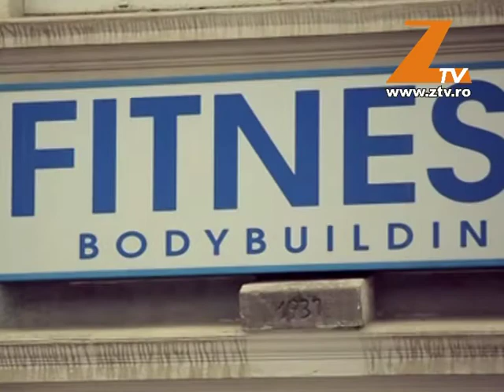INCENDIU LA PIATA AGROALIMENTARA